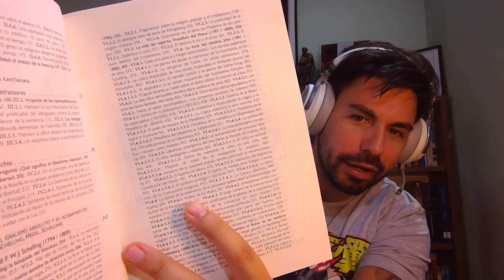Felix Duque || La era de la Crítica - Filosofía Moderna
Te doy la bienvenida al Canal de Filosofía en Marcha y, en especial, a esta serie de videos dedicada al filósofo del siglo XX perteneciente tanto al idealismo alemán como así también que ha participado del círculo romántico: Friedrich Schelling. Te invito a navegar a lo largo de las clases por las distintas etapas de vida y de producción que conforman a Schelling. La mitología, la metafísica, la teología, la física, la moral y la estética son algunos de los puntos de interés sobre los cuales Schelling se ha dedicado en su producción. Es importante no perder de vista su relación con Hegel, con Hölderlin y con el círculo romántico. La influencia de Fichte, Kant, entre otros pensadores. Entre sus obras destacan Investigaciones sobre la esencia de la libertad humana (1800); Discurso de la Academia (1809); Las edades del mundo (1811); Lecciones sobre filosofía de la mitología y de la religión, entre otras. Schelling es un pensador todavía por explorar que obviamente aquí es imposible agotar como su influencia sobre Nietzsche, Freud. Heidegger y Zizek entre otros! Espero que disfruten de las lecciones tanto como yo! Saludos!
también los libros de Alejandro Rojas Jiménez, Perez Borbujo, Ana Carrasco Conde, Felix Duque son una invitación para introducirse en la filosofía moderna que representa e incluso hasta supera el propio Schelling.

Únete a este canal para acceder a sus beneficios:
Podes apoyar mi trabajo adquiriendo mi libro en formato físico o digital
(2023). Nietzsche y Heidegger
(2021). Dionysos y el genio dionisíaco
(2017). Los conceptos fundamentales de Nietzsche
(2020). La seguridad de lo incierto